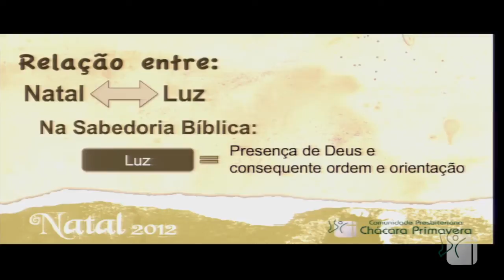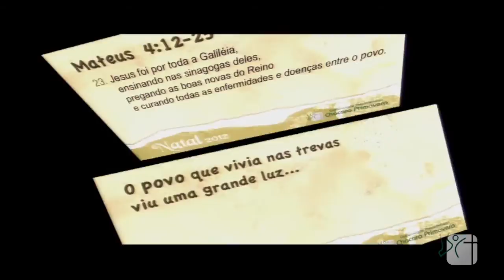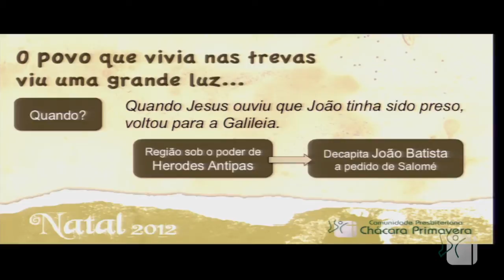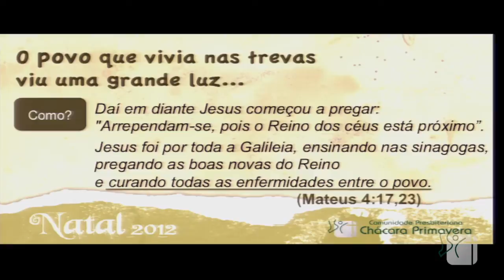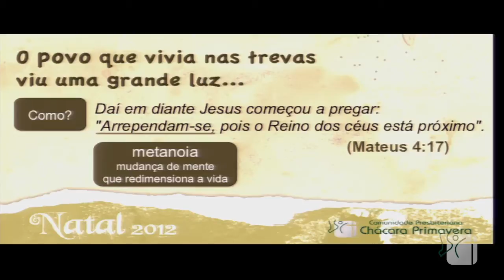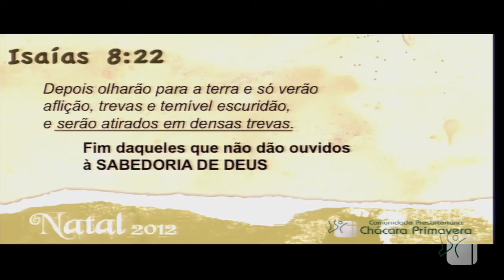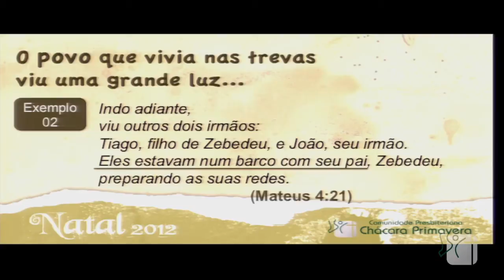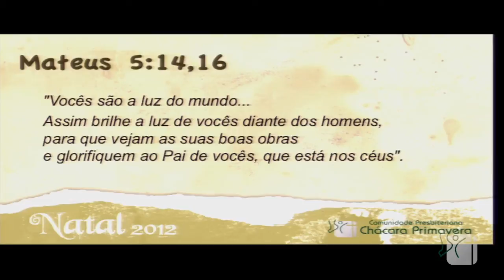Natal 2012 - Parte 2 - Pr. Ricardo Agreste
Domingo, 09 de Dezembro de 2012.